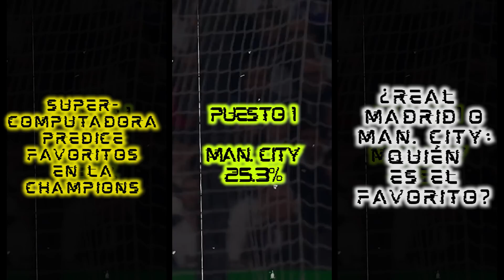😱¡SUPERCOMPUTADORA!😱 PREDICE los FAVORITOS a la CHAMPIONS: ¿REALMADRID o MANCITY? 💥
📝En 'Informe ALDATO' revelamos los favoritos para ganar la Champions según la supercomputador de Opta

🗣¿RealMadrid o ManCity el número 1?